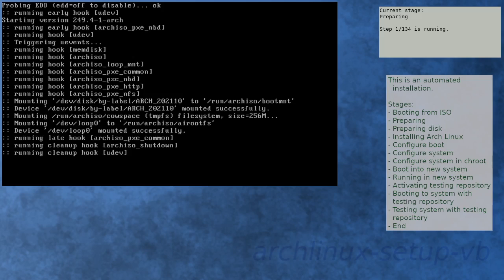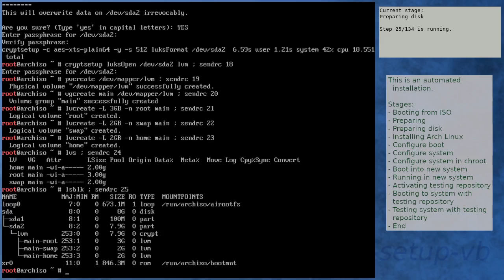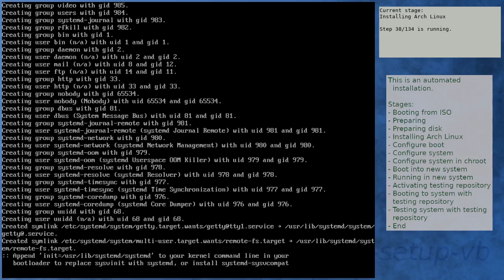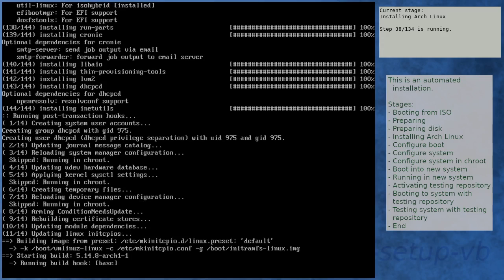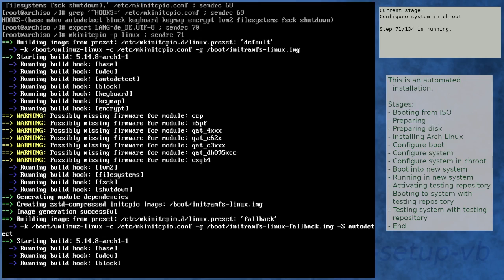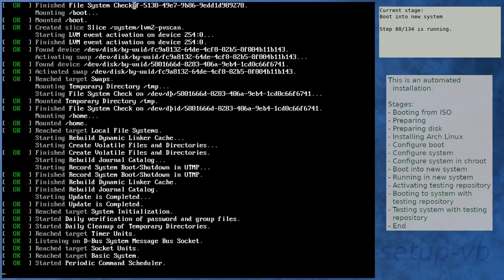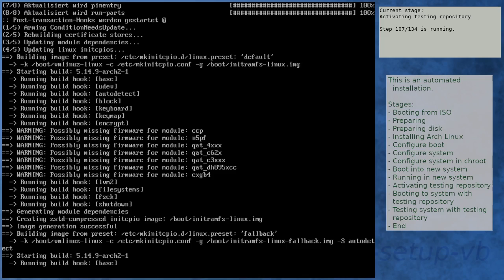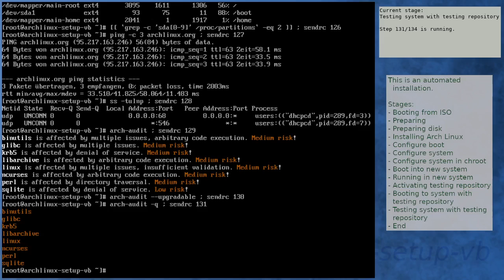Arch Linux installation recording to kernel 5.14.9-arch2-1 (testing)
** Diff to previous video: new ISO, new kernel in testing **

Summary:
[00:00] Booting from ISO
[01:21] Preparing
[02:28] Preparing disk
[04:30] Installing Arch Linux
[12:04] Configure boot
[12:25] Configure system
[13:18] Configure system in chroot
[17:05] Boot into new system
[18:27] Running in new system
[19:57] Activating testing repository
[23:30] Booting to system with testing repository
[24:43] Testing system with testing repository
[26:04] End

Kernel details:
5.14.8-arch1-1 (ISO)
5.14.8-arch1-1 (after installation)
5.14.9-arch2-1 (after enabling [testing])